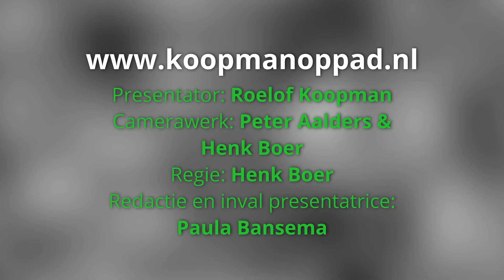Moonlight Shopping en Decemberactie Hollandscheveld 2023